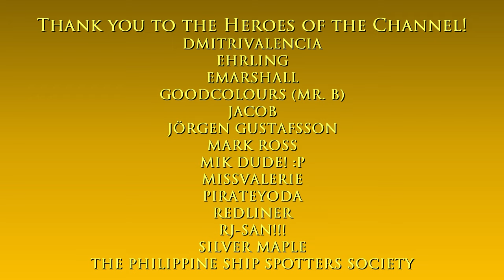Just Driving #162 - CJ drives around Vice City's beaches | GTA: San Andreas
Hello and welcome to the Just Driving sub-series of The Game Tourist, featuring GTA:San Andreas! :)

Tools used:
GTA Mixed Mod from MixMods
WeMod trainer
San Andreas Downgrader by RockstarNexus
CLEO4
Enterable Hidden Interiors v3.0
Cheat codes: BAGUVIX (health), AEZAKMI (no wanted), AEDUWNV (no hunger), YSOHNUL (time)

Main computer used:
Type: Desktop PC
Processor: Intel Core i7-13700K
Graphics card: GeForce RTX 4070 Ti 12GB TUF Gaming OC
Motherboard: Gigabyte Z690 Aorus Pro DDR4
RAM: 32GB DDR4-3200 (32*1) Kingston Fury Beast RGB
SSD 1: 1TB Samsung 980 M.2 NVMe 1.4 PCI 3.0 x4
SSD 2: 1TB Western Digital WDC PC SN730 M.2 NVMe 1.3 PCIe 3.0 x4
HDD 1: 2GB Seagate Barracuda
HDD 2: 1GB Seagate Barracuda
Cooling: MSI Mag CoreLiquid 240R V2 RGB AIO
PSU: Antec NE 850Gold M 850W 80+ Gold Full Mod
Case: NZXT H7 Flow (Black)
Monitor: LG 27" 27UL550-W UHD

Other hardware:
Recorder: Elgato Game Capture 4K60 S+
Headset: ROG Delta
Mouse 1: ROG Gladius II (wired)
Mouse 2: Logitech M170 (wireless)
Keyboard: Logitech G213
Controller 1: Logitech Extreme 3D Pro joystick
Controller 2: Microsoft XBox 360 Controller
Controller 3: PXN V900 steering wheel and pedals

Software:
OS: Windows 11 Pro
Editing: Vegas Movie Studio (legitimate purchase)
Internet: FTTH 600Mbps

About the game:

Grand Theft Auto: San Andreas is a 2004 action-adventure game developed by Rockstar North and published by Rockstar Games. It is the fifth main entry in the Grand Theft Auto series, following 2002's Grand Theft Auto: Vice City, and the seventh installment overall.

The game is set within an open world environment that players can explore and interact with at their leisure. The story follows Carl "CJ" Johnson, who returns home following his mother's murder and is drawn back into his former gang and a life of crime while clashing with corrupt authorities and powerful criminals. Carl's journey takes him across the fictional U.S. state of San Andreas, which is based on California and Nevada and encompasses three major cities: Los Santos (inspired by Los Angeles), San Fierro (San Francisco) and Las Venturas (Las Vegas).

The game features references to many real-life elements of the world, such as its cities, regions, and landmarks, with its plot heavily based on several real-life events in Los Angeles in the early 1990s, including the rivalry between street gangs, the crack epidemic of the 1980s and early 1990s, the LAPD Rampart scandal, and the 1992 Los Angeles riots.